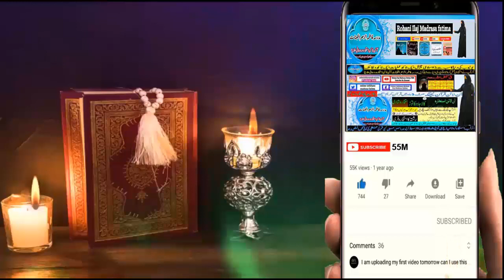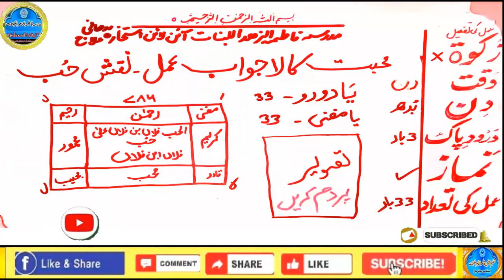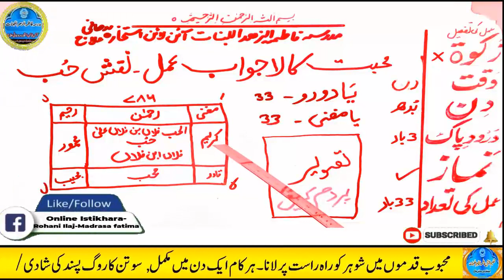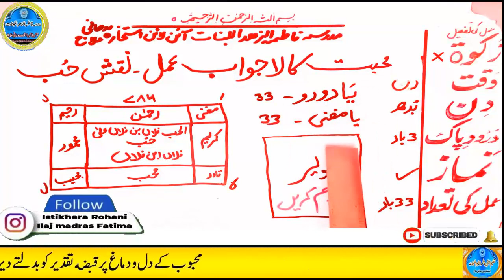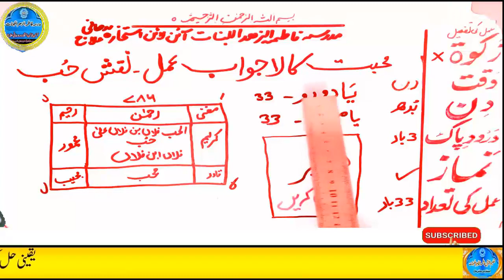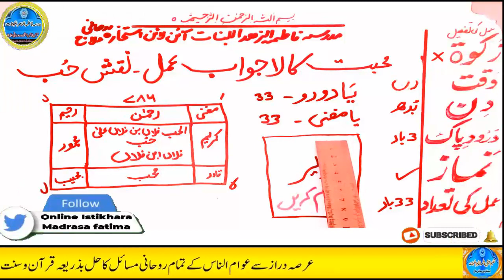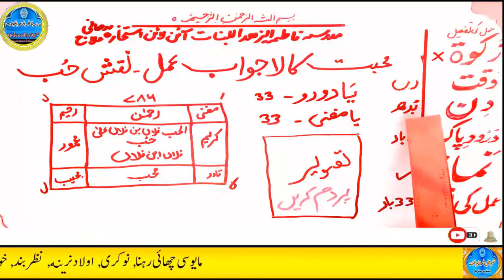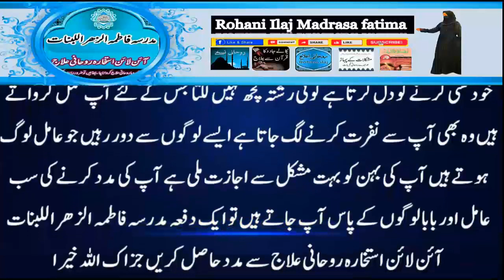mohabbat ka wazifa, wazifa for love, love marriage, mohabbat ka wazifa aag jesa, mohabbat ka taweez